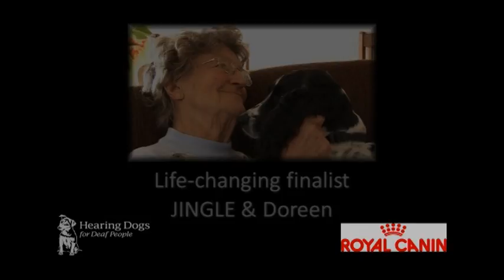Doreen Bell talks about hearing loss and how her hearing dog Jingle has changed her life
This short film features Doreen Bell, recipient of hearing dog Jingle, a Springer x Cocker Spaniel. This is Doreen and Jingle's nomination film for the Life-Changing Hearing Dog of the Year 2010 award. The Life-Changing category of the Hearing Dog of the Year Awards 2010 was judged by TV presenter Matt Baker.